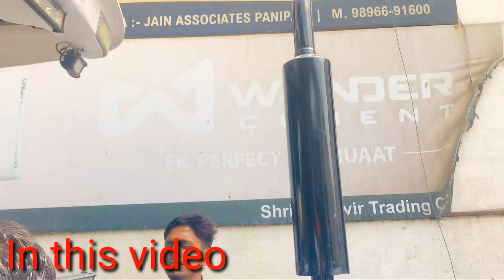पुरा तेल खुलवा दिया 😱/ Holland 3630 // Agency वालो ने किया तैयर tractor